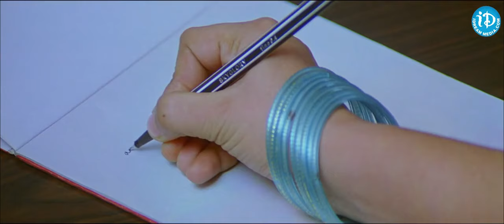వెంకీ విశ్వరూపానికి బ్రహ్మీ బలి : Brahmi & Venkatesh Hillarious Comedy Scenes | Political Scoop